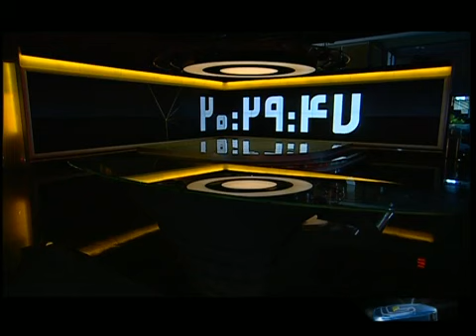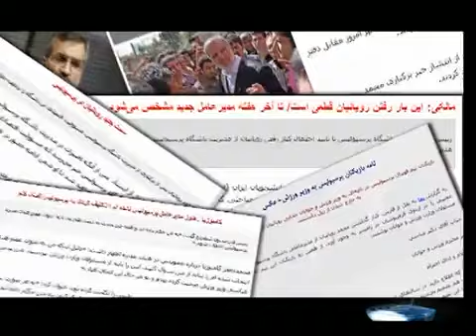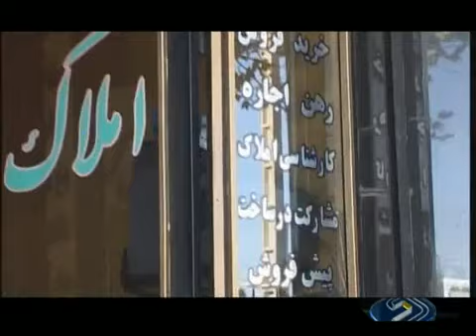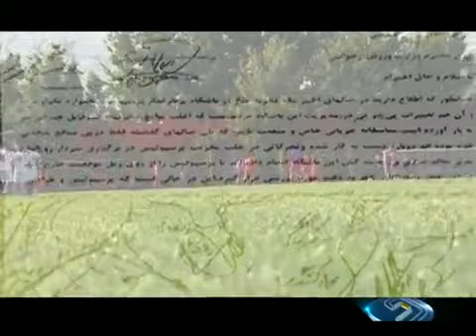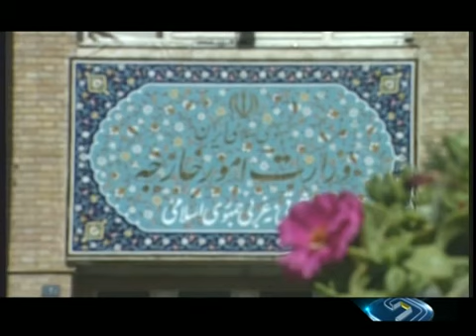بیست و سی روز سه شنبه، از برادران رییس جمهور های ایران تا دستبند الکترونیکی برای زندانیان